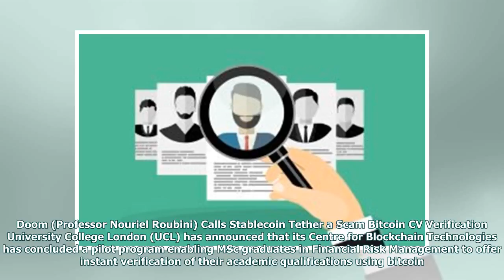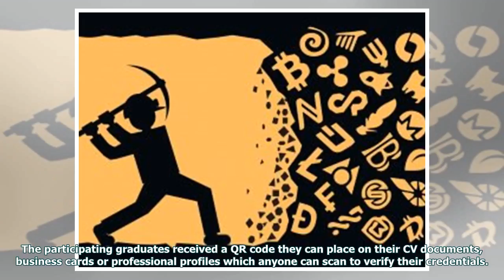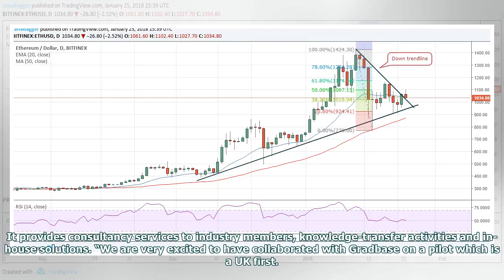[EN] Battle of University College London CV fraud through verification of the Bitcoin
Imagine getting treated by a doctor with a fake diploma, or losing a job to another candidate who faked his resume. Unfortunately, such cases are all too prevalent these days in various parts of the world where proper documentation verification is too cumbersome or too costly. However, bitcoin might provide the answer to making sure this reality is preventable in the future. Also Read: Dr. Doom (Professor Nouriel Roubini) Calls Stablecoin Tether a Scam Bitcoin CV Verification University College ...